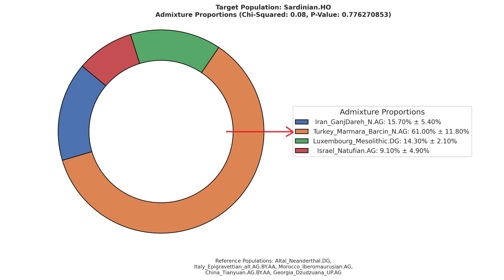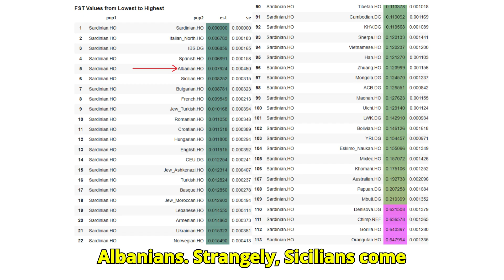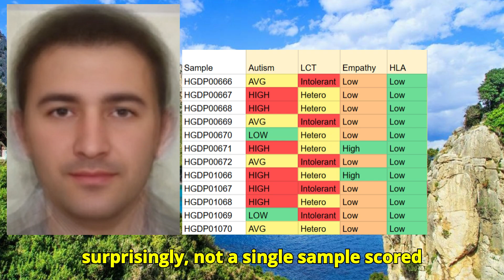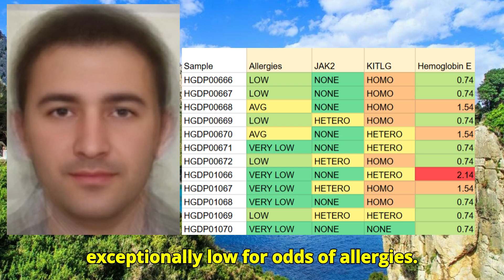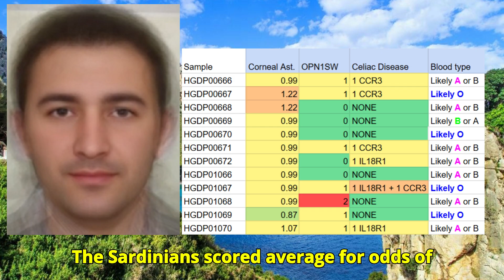Genetics of Sardinians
Sardinia, the second-largest island in the Mediterranean, has been inhabited since the Paleolithic, but its defining cultural and genetic history begins in the Neolithic. Around 6000–5000 BCE, farmers from Anatolia and the Aegean crossed into the western Mediterranean. These early agriculturalists brought domesticated plants, animals, and farming techniques, and their descendants became the ancestors of the island’s inhabitants. Genetic studies show that modern Sardinians preserve some of the highest levels of Anatolian Neolithic farmer ancestry in Europe, more so than mainland Italians, Iberians, or Greeks.
Take a look at this qpAdm model. According to it, Sardinians are around 61 percent Anatolian Neolithic farmer, 16 percent Iranian Neolithic farmer, 9 percent Natufian, and 14 percent Western Hunter-Gatherer.
  Unlike much of Europe, Sardinia was relatively insulated from large-scale migrations during the Bronze and Iron Ages (such as Indo-European expansions and later steppe migrations). As a result, Sardinians today are often described as a “genetic time capsule,” preserving lineages that closely resemble those of early European farmers. This makes them a key population in studies of European prehistory.
 Sardinian ancestry can be broken down into roughly 55 percent Dzudzuana, 7 percent excess basal Eurasian, 21.1 percent West Eurasian, and 17 percent Ancient North Eurasian. Sardinians have the lowest Ancient North Eurasian admixture in Europe.
 According to Fst analysis, the closest ethnicities to sardinians are north italians, followed by the Spanish and Albanians. Strangely, Sicilians come even after albanians, likely due to the large portion of east mediterranean ancestry in sicily.
 For this video, I’ve gathered the genomes of 12 ethnic Sardinians from Reichlab’s aadr + .HO dataset. I used my trait predictor tool to analyze their genomes.

v